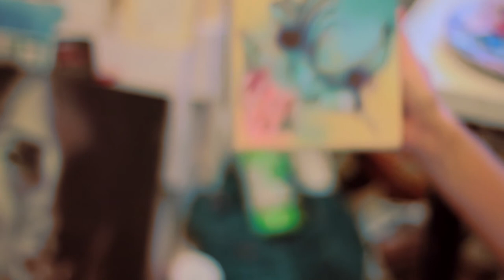Sian Storey Art - The Making of 'Azure'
Watch an artist at work!  See how Hampshire UK based artist Sian Storey paints her vibrant and distinctive artwork.  Presenting the making of 'Azure.'  WARNING: May contain speed-painting!  If you like it, please share!